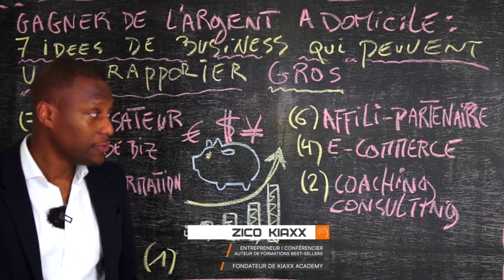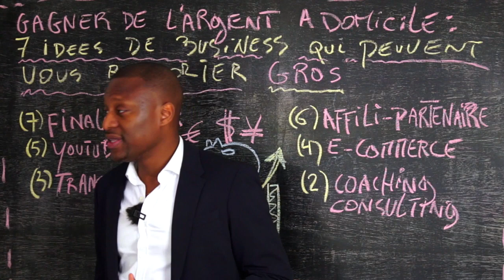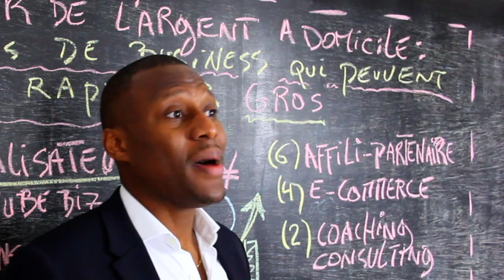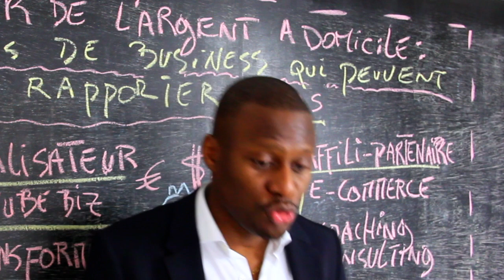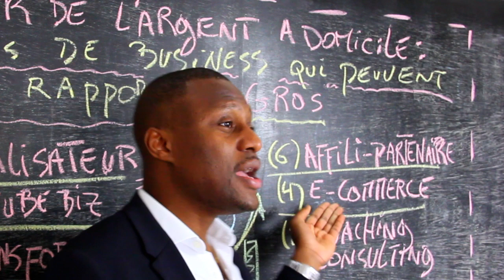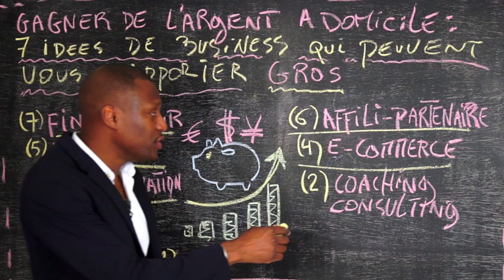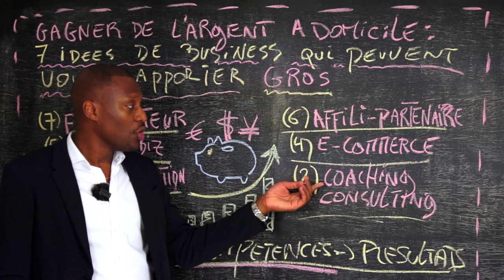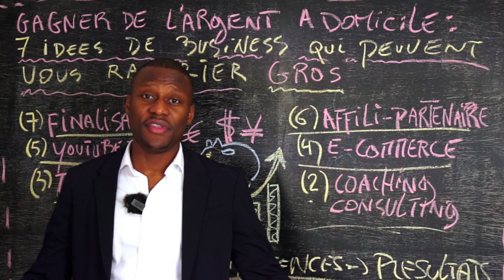COMMENT GAGNER DE L' ARGENT SUR INTERNET - 7 Idées De Business En Ligne à 1000€ Par Jour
Comment Gagner 1000€ Par Jour Sur Internet ? I 🎬✅ Découvrez la réponse de Zico Kiaxx et téléchargez la méthode, le Parcours de l'Entrepreneur Prospère : 👉🏾 . ***⇣⇣⇣⚠️Déroulez la page pour télécharger 8 guides offerts (vos cadeaux de bienvenue;-) ***⇣⇣⇣

▬▬▬▬▬▬▬▬▬▬▬▬▬▬ 🎁✍🏽CADEAUX OFFERTS ▬▬▬▬▬▬▬▬▬▬▬▬▬▬
Téléchargez GRATUITEMENT Vos cadeaux de bienvenue (Guides+Formations VIDÉO):

Dans cette vidéo, vous découvrirez 7 Idées De Business En Ligne à 1000€ Par Jour.

"Rendre la connaissance et la compétence simples, utiles et accessibles à tous, pour que chacun puisse vivre de ses compétences, connaissances, histoires ou expériences de vie, et soit très généreusement payé pour le faire."

▬▬▬▬▬▬▬▬▬▬▬▬▬▬ DES QUESTIONS? ▬▬▬▬▬▬▬▬▬▬▬